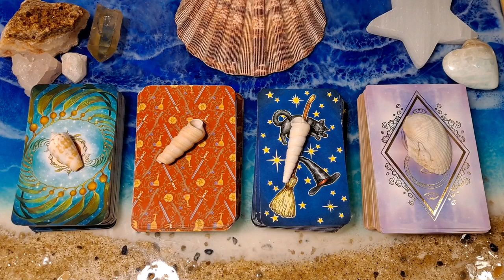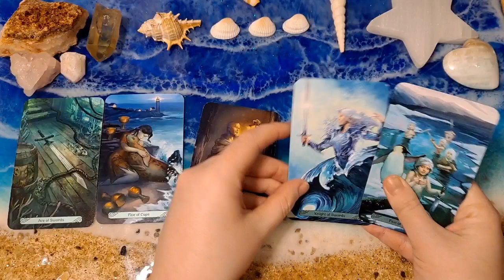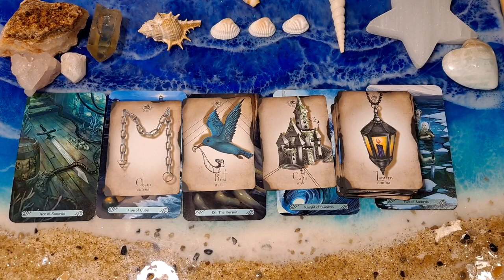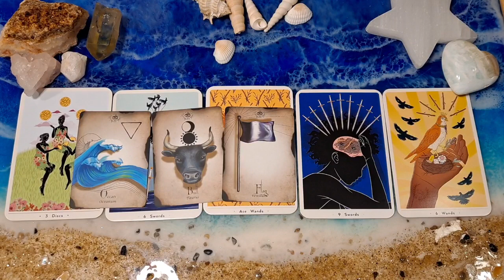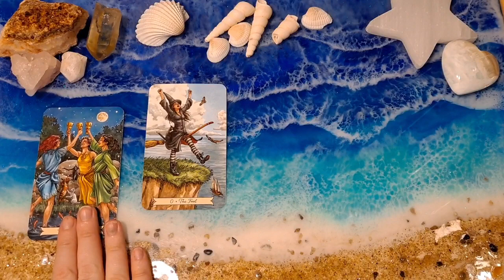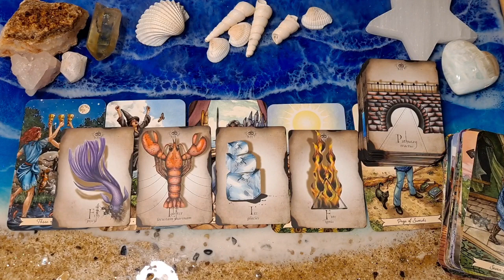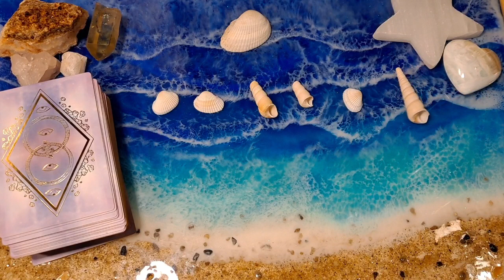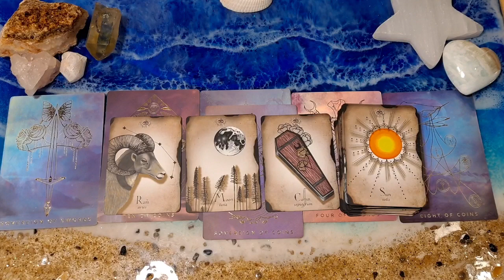💋 Why OTHER PEOPLE find YOU ATTRACTIVE 🥵🔥🌹 Water Scrying + Conchomancy • PICK A CARD Reading •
Welcome, welcome!! ✌️😁

Feel free to take a moment to ground and protect yourself, call in your spirit guides, higher self, and guardian angels to guide you to the group that contains the information intended for your highest good.

🌻TIMESTAMPS🌻
You may fast forward to the pile(s) you are most drawn to when you are ready:

0:00 Intro

0:46 CHANNEL ANNOUNCEMENT

3:07 CARD SELECTION

4:30 GROUP 1 💎

21:36 GROUP 2 🌱

38:57 GROUP 3 🔥

57:03 GROUP 4 🌊

🌼 ABOUT ME 🌼

My name is Natasha!! 👋🥰
I am an Oracle and Intuitive Artist that enjoys making tarot pick a card readings amongst other divination methods on my channel. 🔮🕯🌙
Sun in Aquarius ♒
Moon in Scorpio ♏  (Libra ♎ in Sidereal)
Ascendant in Cancer ♋
My aim is to empower others on their journey and help them to step into their higher self, and remember who they are and have always been on a soul level. I seek to be a messenger of spirit to deliver guidance, truth, clarity, and validation for others on their paths.

If you enjoyed this video and would like to see more content, please be sure to give the video a thumbs up and subscribe to my channel, you can tap the notification bell to also stay updated when I release any future content. If this message resonated with you, I would love to hear from you in the comments. 😊 If not, then the message was not for you this time. Since these are general readings, different messages can apply to a variety of individuals. Take what resonates with you by what feels right to you, and discard the rest. Please remember that you are the driver of your own reality, and you also have free will. The future is not set in stone. The purpose of these readings are to check on where you are currently at energetically, and some pathways that may sprout from this if you continue on this energetic pathway. My purpose is not to take away your power of free will, but to connect you with the world of spirit to deliver messages intended for your highest good.

May your path be filled with joy and bliss.

🔮 SERVICES (booking based on availability, must be 18+ years old to purchase a reading from me)

WATER SCRYING + TAROT READING - $65 USD

ZELDA THEMED TAROT READING - $50 USD

TAROT READING - $40 USD